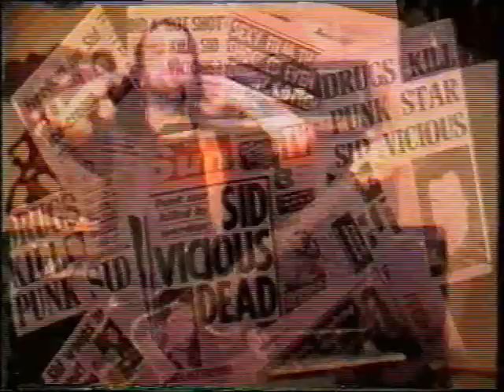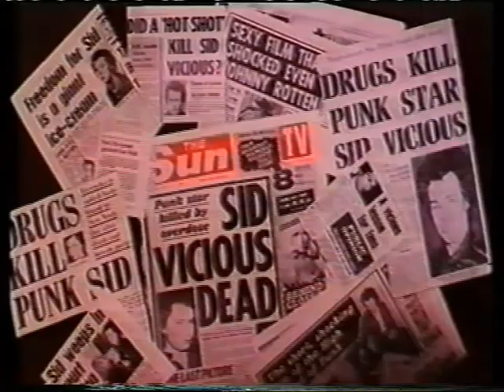Arkus - Poutník v čase II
Taková legrace z mládí...